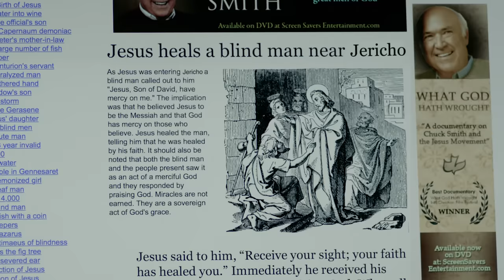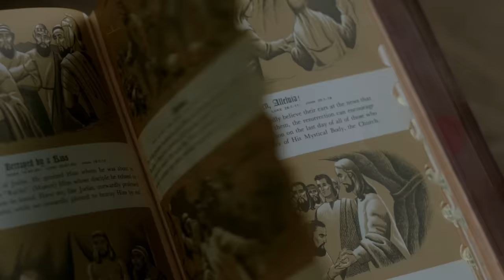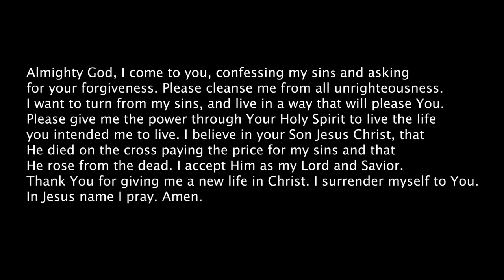"I BELIEVE" - STACEY PERETZKI (Official Music Video)